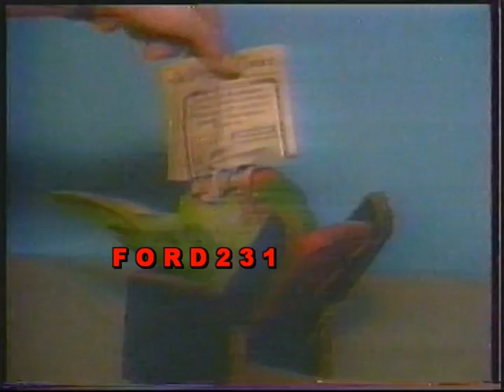ΕΡΤ2 ΕΙΔΗΣΕΙΣ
Το βραδινό δελτίο ειδήσεων της ΕΡΤ.2 με τον Αχιλλέα Χρυσοχόου. Μεταδόθηκε το 1986.